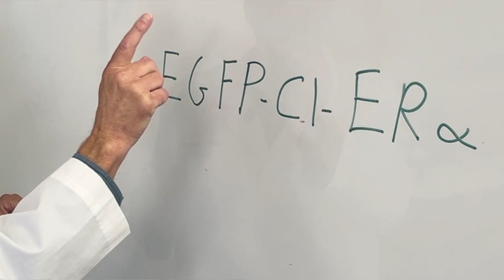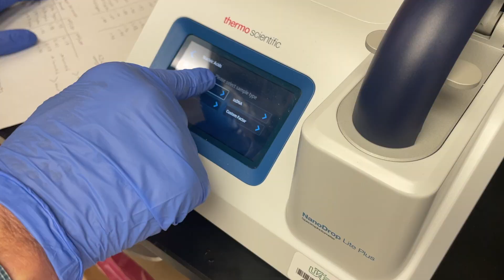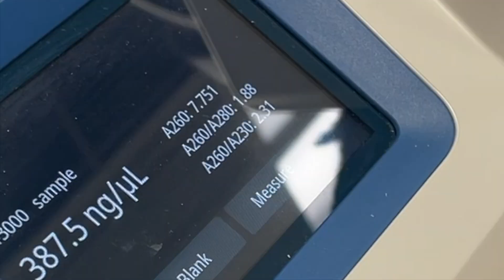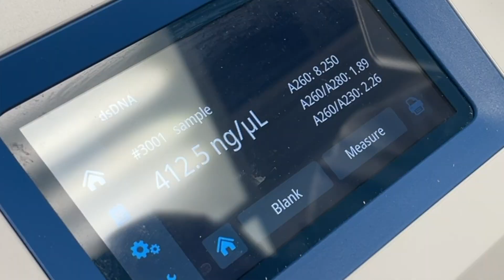Isolating Plasmid DNA - Episode 2: The Isolation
This is the final episode of our two-part series: Isolating Plasmid DNA. In this episode, will Dr. Sheeler get overnight growth?!? Will Dr. Sheeler get the plasmid?!? Follow him into the UAB lab to find out the exciting outcome!!!